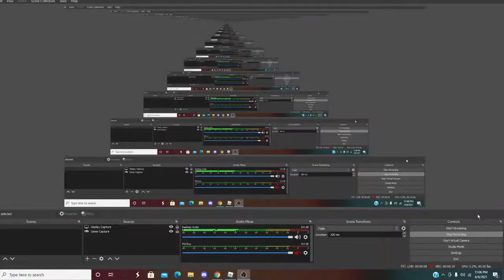Jailbreak #2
What you know about rolling down in the deep?
When these people talk too much, put that crap in slow motion, yeah
I feel like an astronaut in the ocean, ay